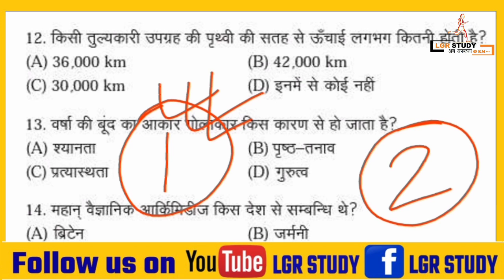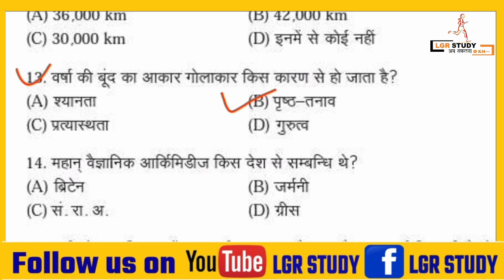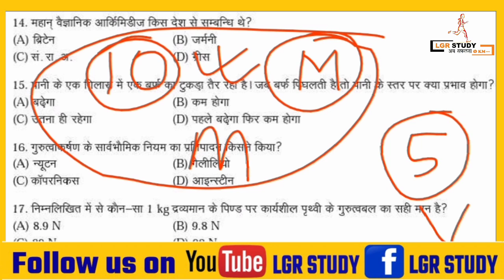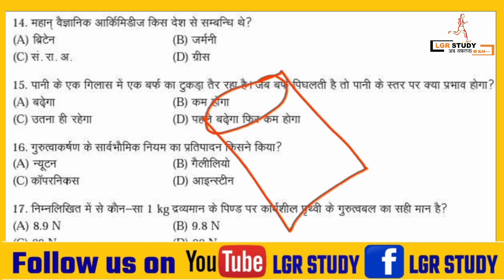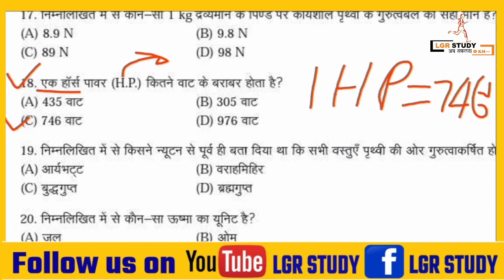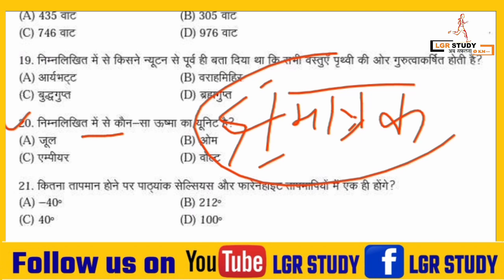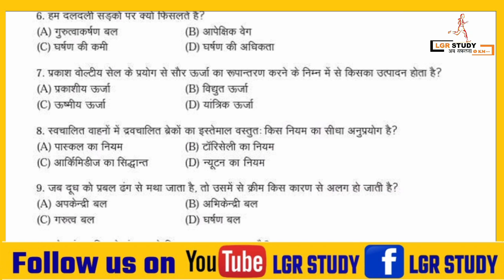iti exam 2021 ke liye science ka important question | iti science question paper | iti entrance exam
इस वीडियो सीरीज का सभी वीडियो देखने के लिए ऊपर दिये गए लिंक पर क्लिक करें

🔥आने वाले बिहार बोर्ड मैट्रिक परीक्षा के तैयारी के लिए सभी सबजेक्ट का  Model Paper , vvi Subjective que और vvi objective que तथा Revision Notes का PDF  के लिये ऊपर दिये गए लिंक पर क्लिक कर के हमारे App को डाऊनलोड करे!!!

iti questions paper 2020
Igr study
iti
iti entrance exam 2020
iti question
iti ka question
iti entrance exam question paper
bihar polytechnic entrance exam preparation 2020
bihar iti 2019 question paper
iti me puche jane wale question
bihar polytechnic entrance exam preparation
lgr study iti
iti ka question 2020
iti vvi question 2020
bihar polytechnic question bank
bihar iti
iti important question 2020
iti questions paper 2019
iti questions
iti model paper 2019
iti math
Igr study polytechnic
ti question 2019
itiquestion paper 2020
iti 2020
polytechnic question 2020
iti exam questions 2020
Igr study
iti vvi question

iti workshop calculation and science semester 4
iti workshop calculation paper 2020
iti workshop calculation and science semester 4 2019
iti workshop calculation and science 1st year paper
iti workshop calculation and science semester 4 electrician
iti workshop calculation and science semester 2
iti workshop calculation and science semester 1
iti science question
iti science question 2020
iti workshop calculation andscience question paper pdf
iti entrance exam
iti entrance question paper 2019